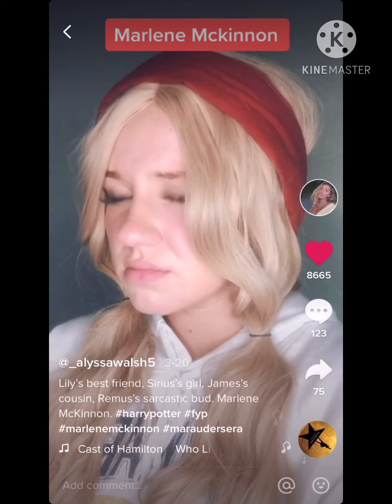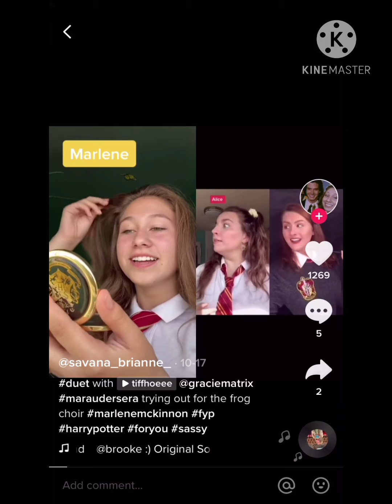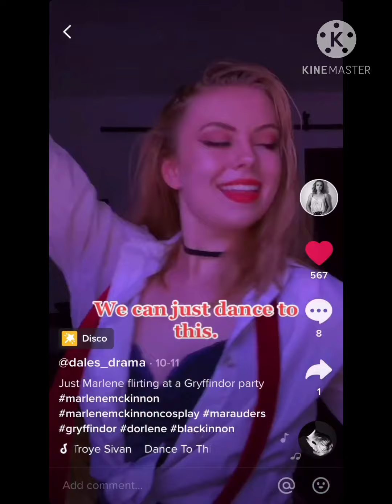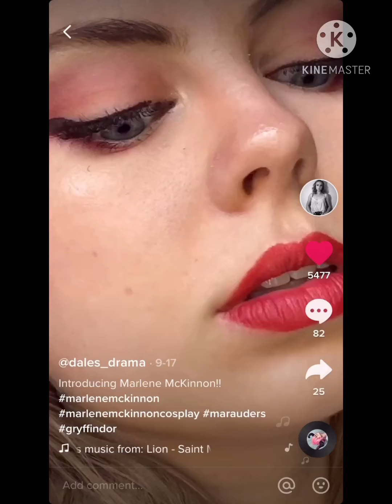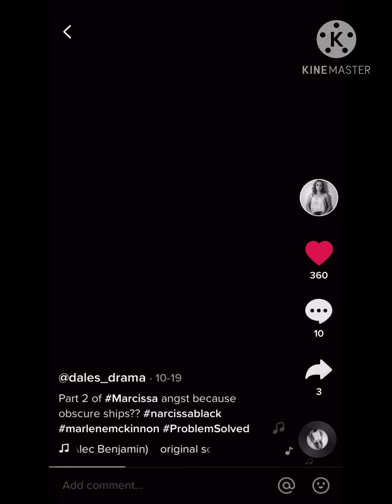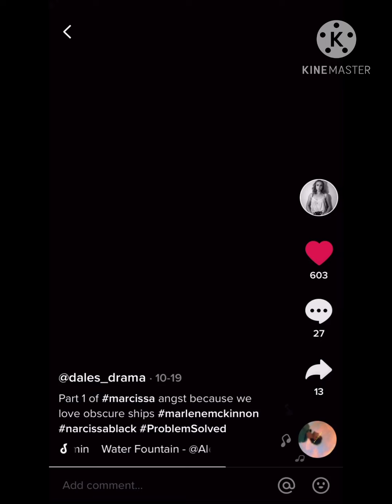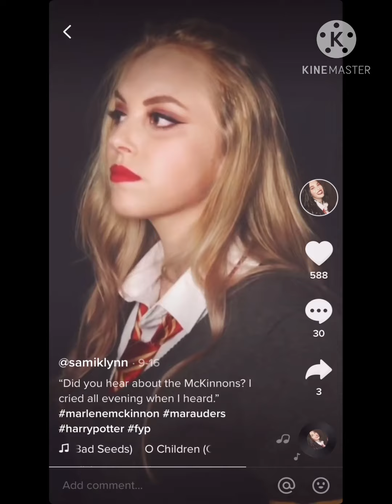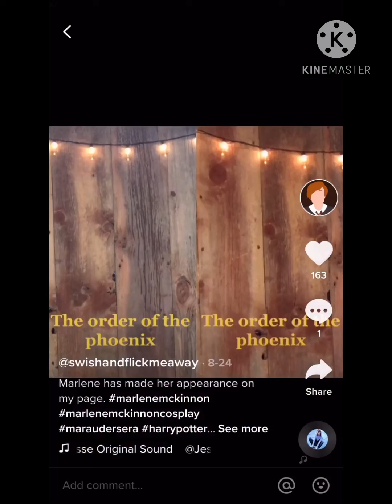Marlene McKinnon tik toks